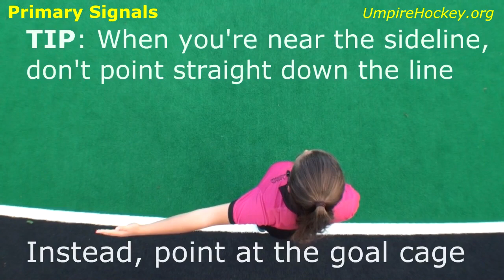Signals Primary Secondary Adminstrative